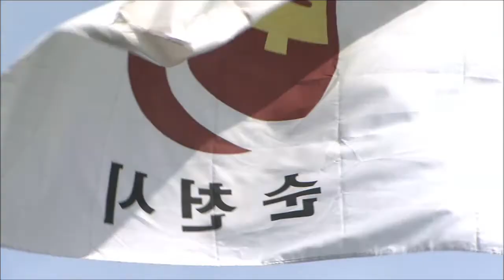[뉴스데스크]순천문화예술재단 설립 '기대'-R (160218목)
지난 해 순천시의회의 제동으로 벽에 부딪혔던
 순천 문화예술재단 설립 사업이
 올해 다시 추진됩니다.

지난 해 의회에서 지적됐던 문제점들이
 보완된 것으로 알려져
 올해 사업 추진에
 탄력을 받을 수 있을 것으로 기대됩니다.

◀ＥＮＤ▶
 ◀ＶＣＲ▶
지난 해 순천시는 지역 문화 정책의
 안정적 지원을 위해
 문화예술재단을 설립하기로 하고
 의회에 재단 예산 승인을 요청했습니다.

하지만 순천시의회는
 지역 내 공감대 형성이 아직 부족하고
 설립 절차 상 문제점 등을 이유로
 예산 안을 부결했습니다.

의회의 반대로 벽에 부딪히며 중단되는 듯 했던

순천시는 의원 간담회,
TF구성, 타당성 검토 등 과정을 거쳐
 재단 설립과 운영을 위한 조례안을 마련하고
 조만간 의회에 상정하기로 했습니다.

순천시는 조례안이 의회 의결이 되면
 올 하반기 법인 설립도 가능할 것으로
 기대하고 있습니다.
◀ＩＮＴ▶
 (일단은 조례안이 먼저 통과되고 나머지 예산 확보가 돼야하는 선결 과제가 있기 때문에 이러한 부분이 해결된다면 창립총회까지는 올 하반기 무난히 진행될 것으로 예상하고 있습니다.)

현재 순천시의회도
 문화예술재단의 필요성에 대해
 큰 틀에서 공감대를 형성하고 있는 분위깁니다.
◀ＩＮＴ▶
 (민간이 주도해서 실제 필요한 문화 복지에 관련된 것이죠. 그러니까 문화 복지를 잘 운영할 수 있는 전문 기관이 문화예술재단인 거죠. 꼭 필요한 거죠.)

지역 문화예술계는 문화예술재단 설립이
 지역의 문화예술자립도 향상을 위해
 반드시 필요한 사업인 만큼
 연내 설립에 대한 기대감을 높이고 있습니다.
◀ＩＮＴ▶
 (콘트롤타워를 가지고 3개시가 똑같은 예산낭비를 하지 말고 집중과 선택을 해서 우리가 하면 경쟁력이 있고요. 여수 광양에 있는 우수한 사람들이 선회하고 굉장히 좋아지지 않을까 생각합니다. 경쟁력도 있고...시민들이 행복해 하고...)

아시아 생태 문화 수도를 지향하는 순천시가
 올해 문화예술재단의 설립을 통해
 일관된 지역 문화 행정 추진을 위한 거점을
 새롭게 태동시켜 낼 수 있을 지 주목됩니다.